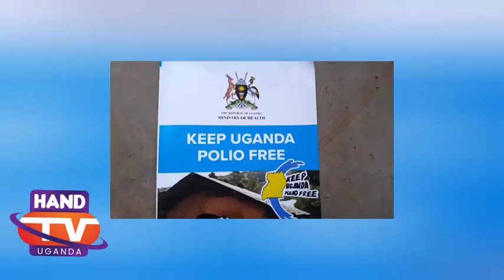POLIO OUTBREAK: Children Aged 5-0 Years In Eastern Region To Be Vaccinated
The compulsory vaccination to children aged 5-0 Years intends to add booster dose to the routine polio immunisation.  The exercise will begin on 3rd to 6th October 2024 in 47 districts in Eastern Uganda.